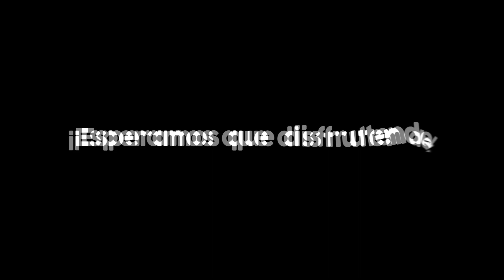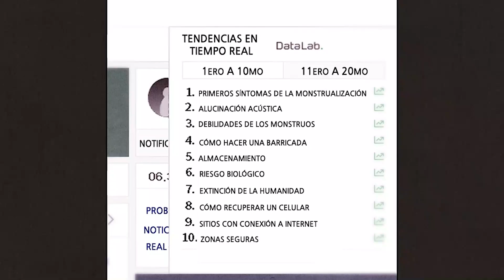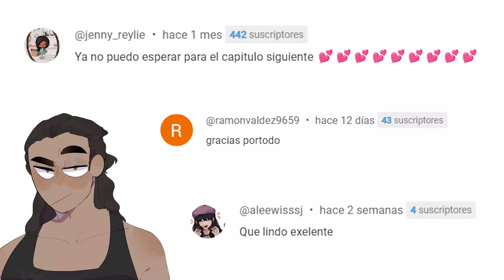Hogar, Dulce Hogar (Capitulo 5) - Webtoon Fandub Latino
Dulce Hogar

___Créditos Fandub___

Voces:
Hyun Cha: Diggs
Señor Mafioso: Lord Asy

Extras:

RilerHanazono
Ganz
Julieet
Lord Asy
Momo🥀

Director Doblaje: Lord Asy
Edición: Lord Asy + Zomeroxd + Sombra